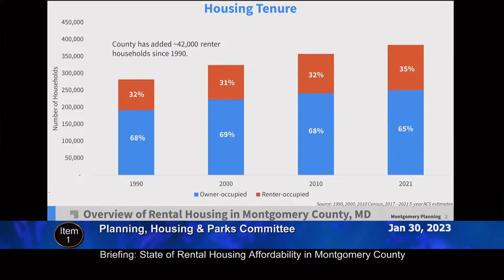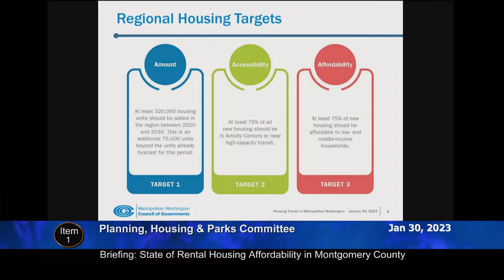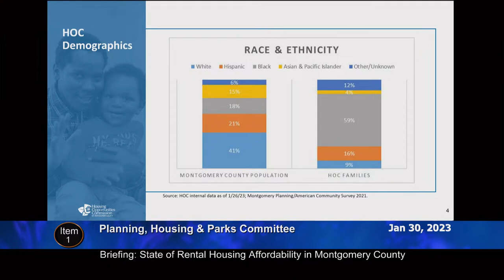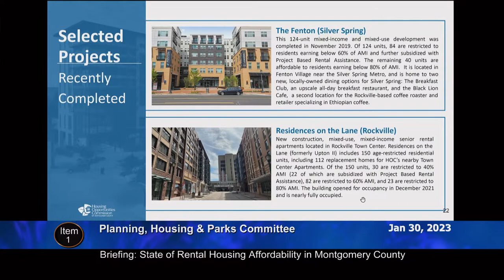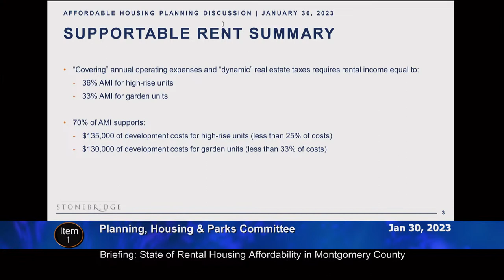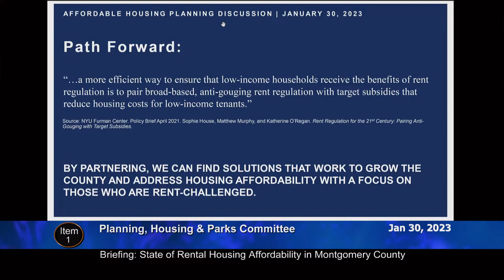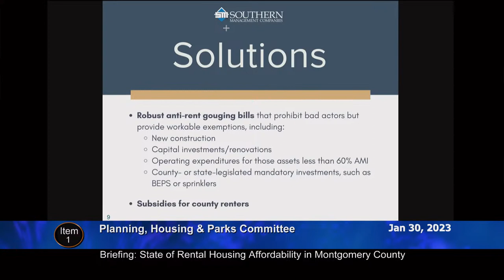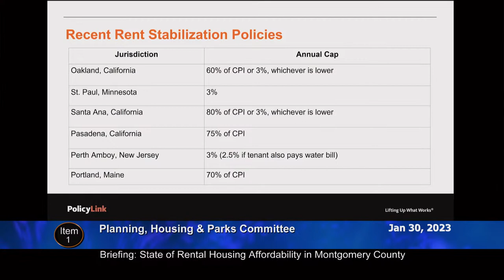January 30, 2023 - PH Committee Worksession